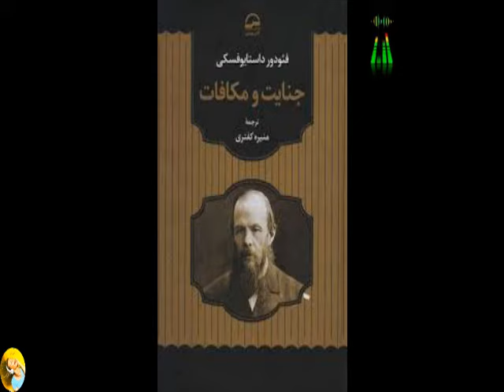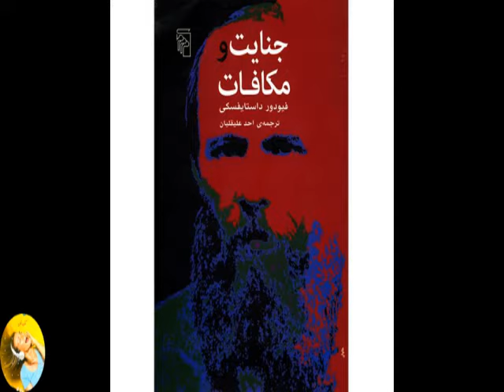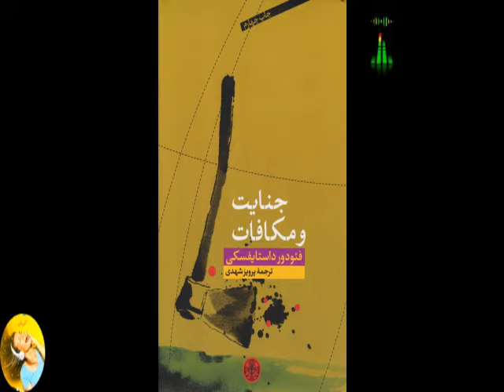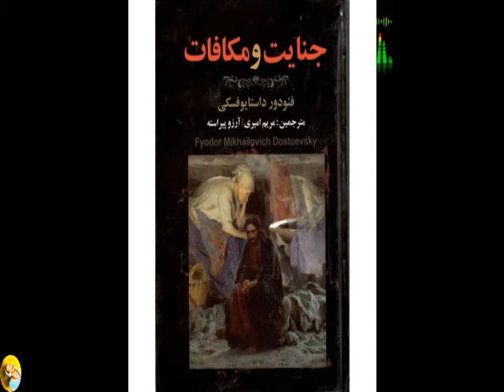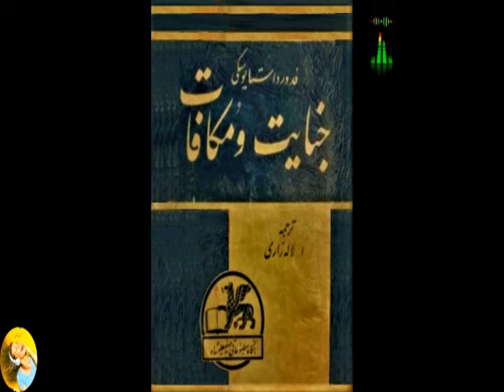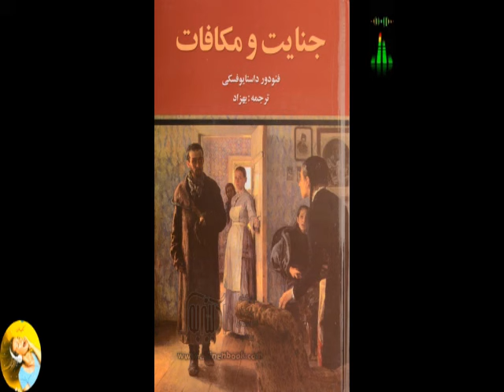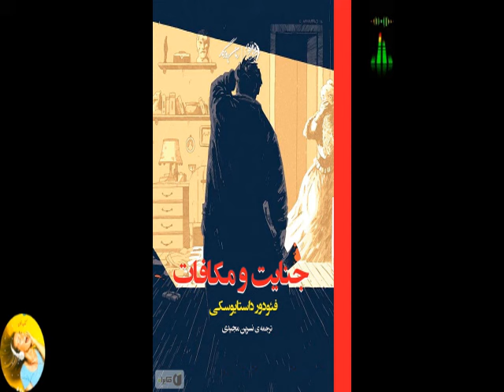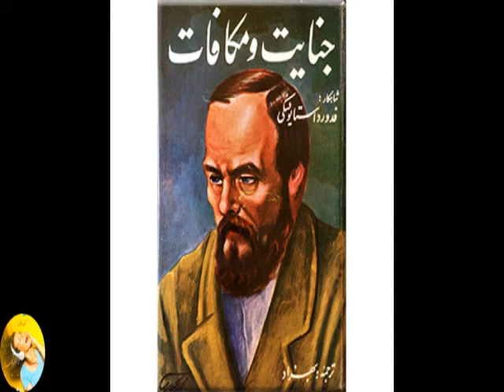کتاب صوتی جنایت و مکافات اثر فیودور داستایوفسکی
به منظور اطلاع از اضافه شدن کتابهای جدید، در کانال ما عضو شوید

دانشجویی به نام راسکولْنیکُف، بنابر انگیزه‌های پیچیده‌ای که حتی خود او از تحلیلشان عاجز است، مرتکب قتل می شود. او زن رباخواری را همراه با خواهرش که غیرمنتظره به هنگام وقوع قتل سررسیده بود، با تبر کشت و پس از قتل ...

غروب یکی از روزهای اوایل ژانویه راسکلنیکف، دانشجوی حقوق، از خانه خود در پترزبورگ پا به کوچه گذاشت. خوشبختانه وقتی از پله‌های ساختمانی که اتاقکی در آن اجاره کرده بود پایین می‌آمد صاحبخانه‌اش او را ندید. چون ماه‌ها بود که اجاره‌اش را نداده بود.
راسکلنیکف به خانه پیرزنی نزولخوار به نام آلیونا ایوانوونا می‌رفت تا گرویی بدهد و پولی بگیرد. راسکلنیکف چشمانی زیبا و پررنگ، موهایی خرمایی، قدی بلند و اندامی باریک داشت. دو روز بود که چیزی نخورده بود. لباسش آنقدر کهنه بود که روزها خجالت می‌کشید بیرون برود. راه زیاد دور نبود. بارها قدم‌هایش را تا خانه پیرزن شمرده بود. ساکنان آن ساختمان که سه چهار دربان داشت، کارمندها و کارگرهای مختلف بودند. راسکلنیکف هیچ کدام از دربان‌ها را ندید. همسایۀ پیر‌زن در طبقۀ‌ چهارم داشت اسباب‌کشی می‌کرد و فقط پیرزن در طبقۀ چهارم زندگی می‌کرد. فکر کرد: پس فرصت خوبی است. زنگ زد. پیرزن با شک و تردید از لای در نیمه باز او را ورانداز کرد؛ ولی وقتی در پاگرد، باربرها را دید، در را کامل باز کرد و راسکلنیکف وارد آپارتمان شد و ...

داستایفسکی نویسنده مشهور و تأثیرگذار اهل روسیه بود که ویژگی منحصر به فرد آثار او، روانکاووض بررسی زوایای روانی شخصیت‌های داستان است. بیشتر داستان‌های او، همچون شخصیت خودش، سرگذشت مردمی‌ است عصیان زده و بیمارگونه. این رمان داستایفسکی، مانند همه شاهکارهای او، از یک سلسله اتفاقهای پیچیده و به هم پیوسته ساخته شده است و قهرمانان قوی و متعددی دارد که در بعضی شرارت و در برخی نیکی و پاکی غلبه دارد. این قهرمانان همه از شکست‌خوردگان مغموم اجتماع‌اند. شروران آن برای اثبات وجود خود، بیشتر به کارهایناشایست و خودکامی و عصیان دست می‌زنند. سرکشی این قهرمانان که برخی دم از آزادی و نجات اجتماع می‌زنند، در واقع فردی و خصوصی است.
اما نه دسته اول به راستی بد و گناهکارند و نه گروه دوم کاملاً از بدی منزه. شنیدن این رمان جذاب و ماندنی در ادبیات داستانی روسیه و حتی جهان را به همه علاقه‌مندان توصیه می کنیم.

کتاب مرجع
Crime and Punishment - 1866
Author: Fyodor Dostoevsky
Genre: Literary fiction